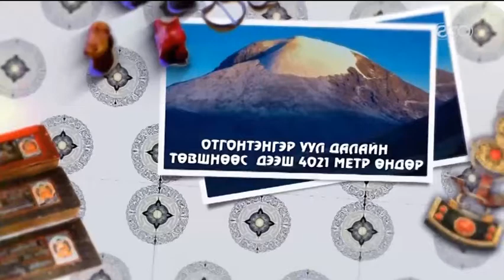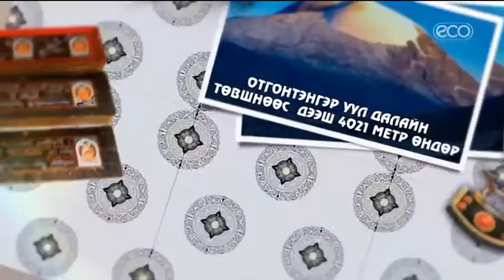Монгол өв соёл нэвтрүүлэг Занабазарын музей